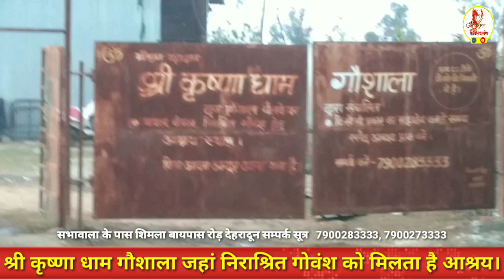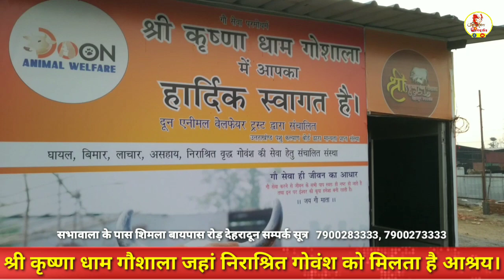श्री कृष्णा धाम गौशाला जहां निराश्रित गोवंश को मिलता है आश्रय सभावाला शिमला बायपास रोड देहरादून।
सभी दर्शको को राधै राधे

गाय को सनातन धर्म में मां का दर्जा दिया गया है लेकिन गौ माता की स्थिति अच्छी नही कही जा सकती जिस तरह आज गौ माता सडको पर आपको कही ना कही घूमती नजर आ ही जाएगी यह एक चिंता का विषय है क्योंकि जब तक गौमाता दूध देती है तब तक रखते है जब दूध देना बंद कर देती है तो उनको बेसहारा खुले आसमान के नीचे बेसहारा छोड देते है अक्सर ये बेजुबान वाहनों से टकराकर चोटिल एवं घायल हो जाते है ऐसे में देहरादून के शिमला बायपास रोड स्थित श्री कृष्णा धाम गौशाला जहां घायल, बीमार, निराश्रित गोवंश का उपचार एवं रहने की व्यवस्था होती है। गौशाला में इनके लिए चारे की व्यवस्था की जाती है, इस हेतु आप सभी गौ सेवक इस पुण्य कार्य में हरी घास, ईट, सीमेंट, भूसा, गुड़, दवाइयाँ, टीन की चादर, तिरपाल आदि सामग्री देकर योगदान कर सकते है।